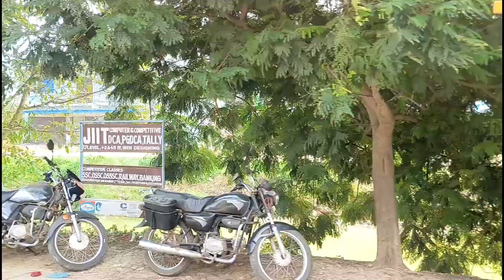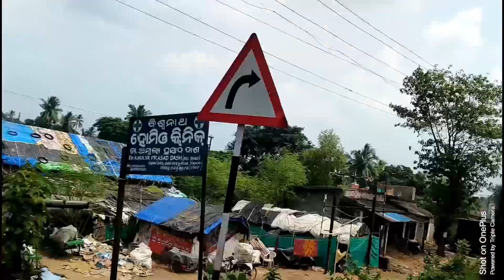Ganesh Puja vlog ||familyvlog